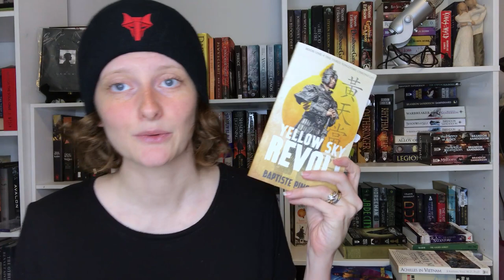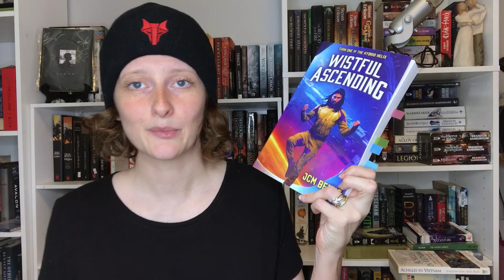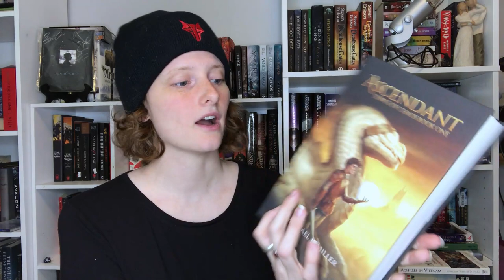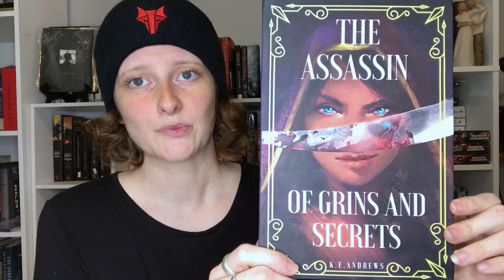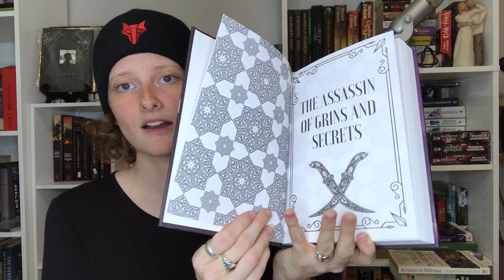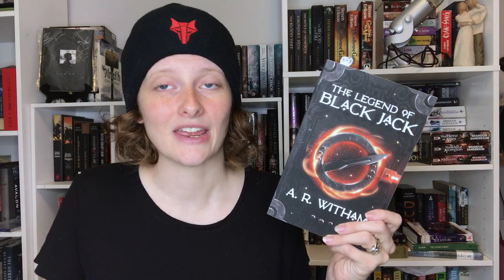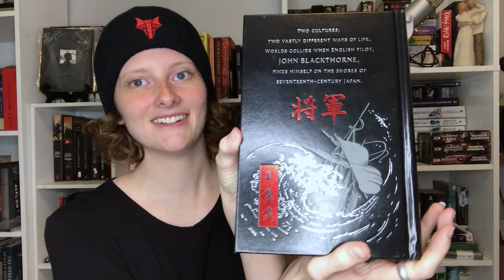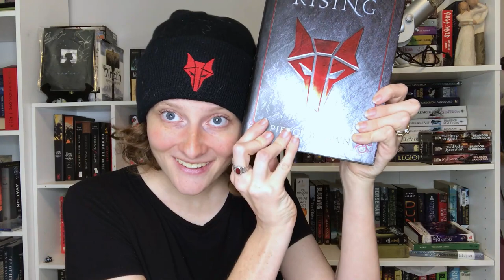an intervention level book haul // fantasy book recommendations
I keep telling myself the next time I'll get less books... it's a serious problem at this point XD In all seriousness though this will be my last haul until 2023 most likely.
Let me know what books you've hauled recently that you're excited about! Pop 'em in the comments!

0:00 Intro
0:40 Digital Books
6:57 Physical Books